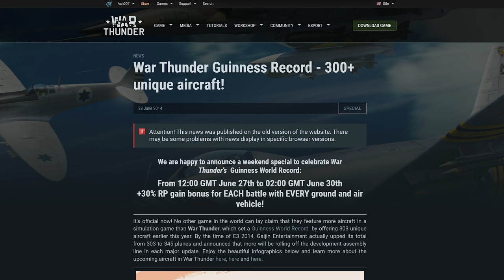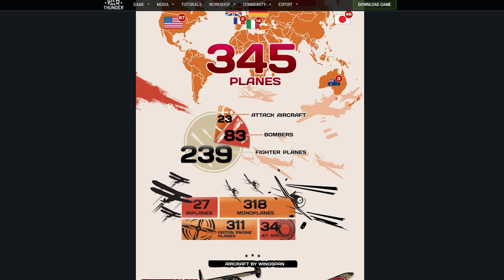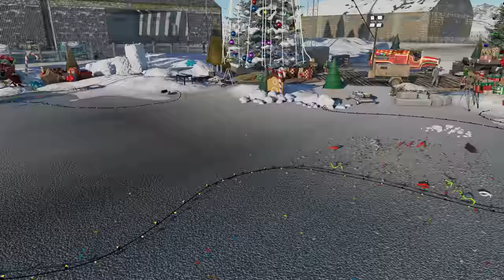The Time Gaijin Entertainment broke a World Record...